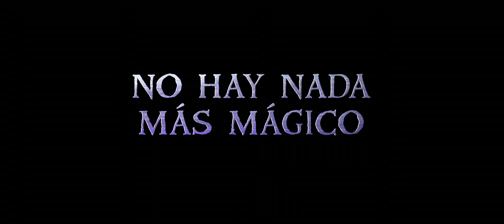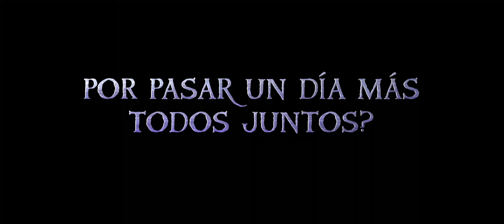Onward Tráiler Español